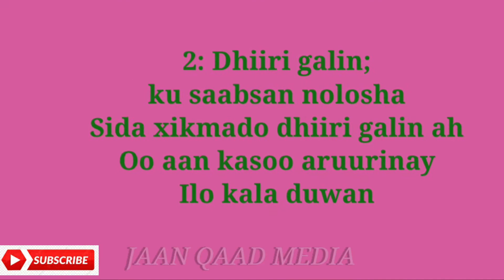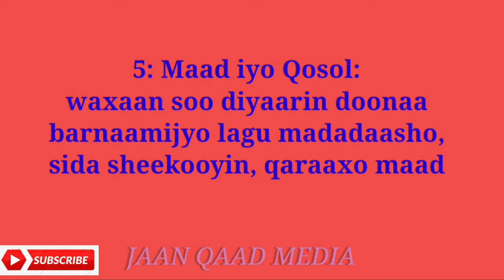Horudhac channelka cusub ee "JAAN QAAD MEDIA"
Waxaan uga hadli doonaa horudhac ku saabsan waxyaabaha ay dadweynuhu kala socon karaan channelka maadaama uu cusub yahay.